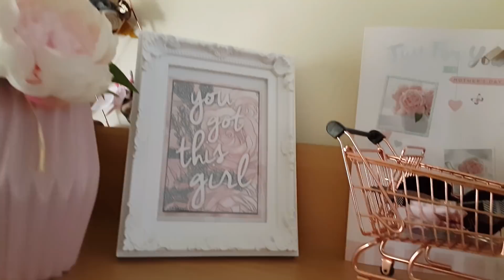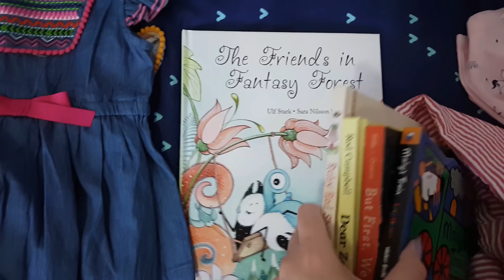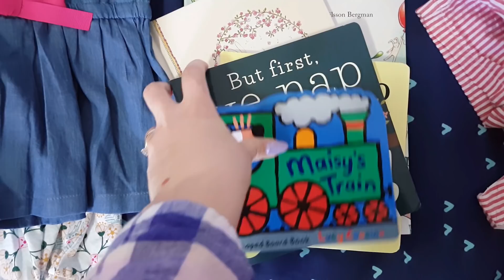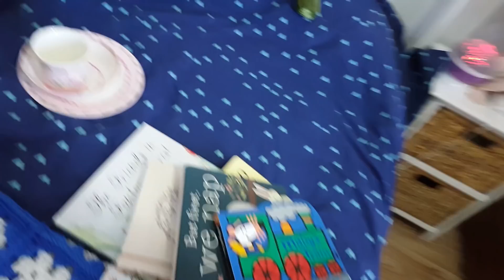Weeky Vlog – Biology Labs, Emergency Room & Violet’s Birthday Haul | 14-19 Aug 2018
This was a bit of a hectic week!  It ended up being a pretty good week though, apart from the emergency room trip!  I hope you enjoy watching!  Drop me a comment to say hello ^_^
Danni xx

My Etsy Shop

* DANNI for an exclusive freebie at Little Tabby Co –